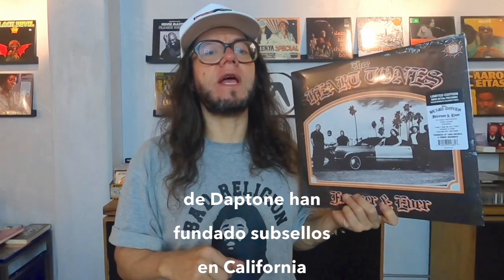Revancha: Thee Heart Tones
Thee Heart Tones cofirma que el sonido soul de estos últimos años ha ido mutando para incorporar más Latin Soul y elementos de souldies.